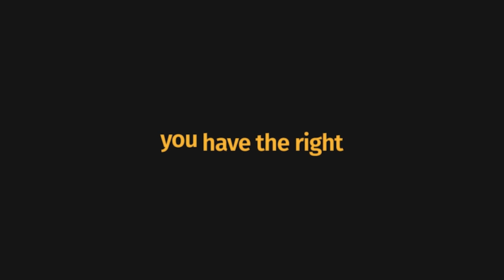On EWC as a tool for political control and we talk Brexit! | "Blacks Only"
Join us as we discuss moves by the ANC government to give themselves sole power to decide on expropriation without compensation. Is this not the socialist agenda in full flight?

We also look at Brexit. We are in favour of it, but we ask the question of whether sovereignty was the main issue, or was it an anti-immigration movement?